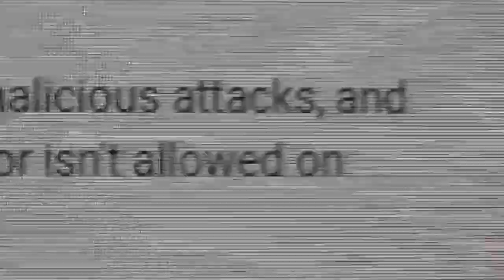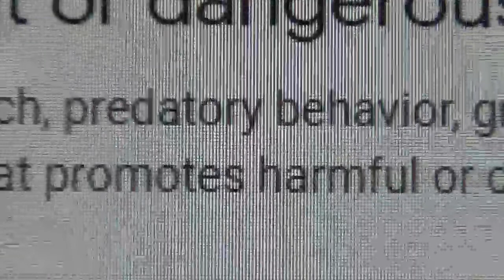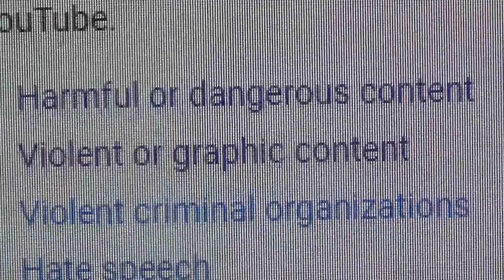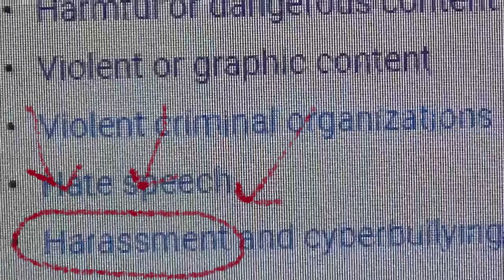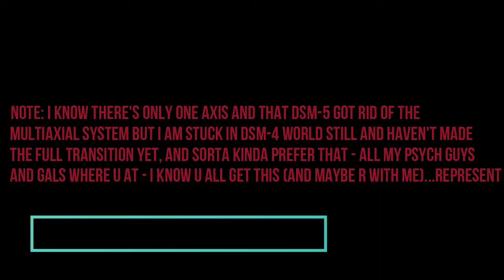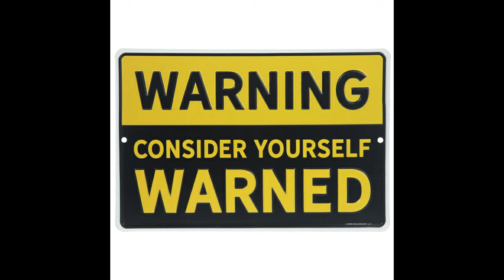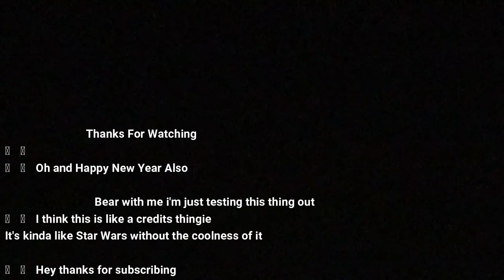Caramelizing the O***n: Psych Doc Explains Y Onision Hasnt Been Deplatformed & No Interview 4 Hansen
Happy New Year!!!  This is Psych Guy's last video of 2019 and he's coming hard.  Saved the best for last of the year as I don't believe anyone has done a video such as this one, or at least couldn't find any video such as this where opinions are expressed about this topic.  So this is the video that he believes that most everyone has been waiting for.  The objective of this video is to answer the 2 questions that more than likely has been on everyone's mind this entire time who has been following this case.

Please note that this video is just Psych Guy's professional thoughts based on his life and career experiences and all views expressed in this video belong solely to me (Psych Guy) - he is not a lawyer nor is a consultant to anyone and has not been retained nor paid by any party whatsoever.

No part of this material that s exclusive to me may be copied, distributed, or reproduced without proper written consent.  Lastly, the VERY FEW gifs/video clips that were used in this clip taken from the and their sole purpose was just to used in this video for entertainment purposes and nothing more.  All respective rights reserved.

Artist - Kate Ryan
Album: Désenchantée/U R (My Love)
The Orchard Music 2007